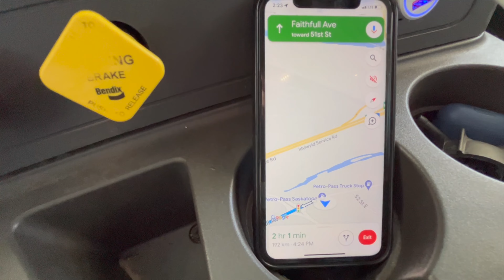PR in Trucking 🇨🇦 How much Money truck Driver can make in Canada 🚛 While PR in Process || Truck Vlog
Welcome to Gurtez Toronto Channel. Hey, In this Video, I am Talking about PR in Trucking work in Canada and how much a person can earn Driving a Truck in Canada while PR in Process. I hope You all love this Video. I am Comparing Earning in Brampton and Saskatchewan.